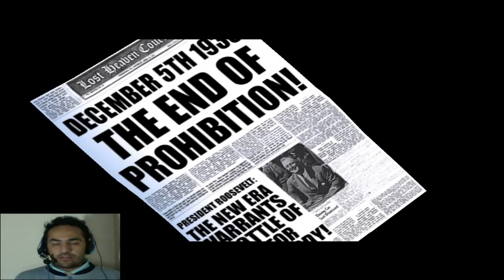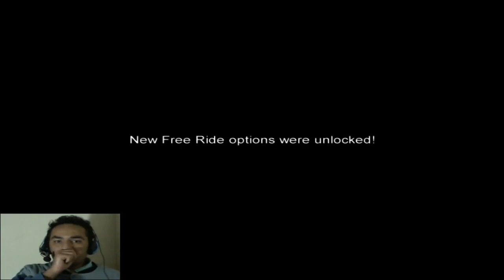Mafia: The City Of Lost Heaven chapetrs #4 - is ordinary routine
walkthrough gameplay party #4 تختيم مافيا ألحلقة
Mafia takes places within the fictional American city of Lost Heaven, during the prohibition years of the 1930s. ... The game's main story involves two major mafia families - the Salieri family, and the Morello family - who fight for control over the city's rackets in the wake of the demise of a third mafia family.
ملخص
تتمحور المافيا داخل المدينة الأمريكية الخيالية Lost Heaven ، خلال سنوات الحظر في الثلاثينيات. ... القصة الرئيسية للعبة تتضمن عائلتين كبيرتين من المافيا - عائلة ساليري وعائلة موريلو - الذين يقاتلون من أجل السيطرة على مضارب المدينة في أعقاب زوال عائلة مافيا ثالثة. 👇👇👇